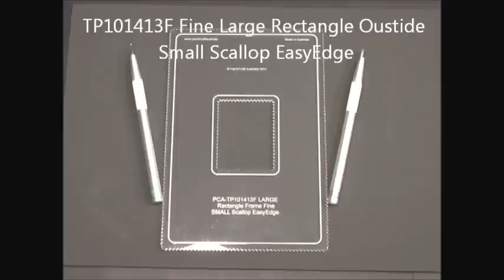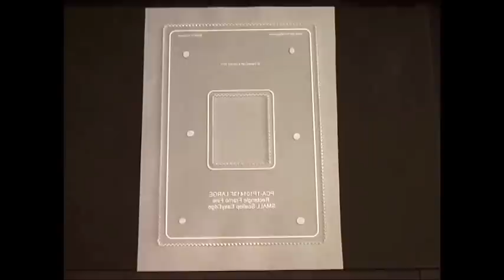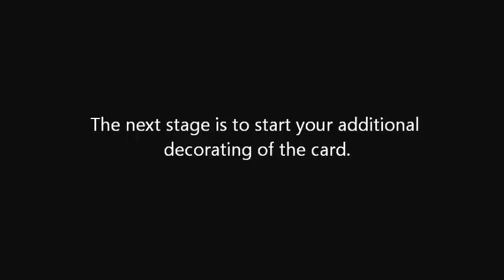Parchment Craft - PCA's Ollie Photo Display Project using asst. PCA templates and tools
Ollie the PCA puppy features in our demonstration project this time!  Follow along as we use PCA templates and tools to create a photo display page using apertures and pretty decorative template and toolwork to accent them.